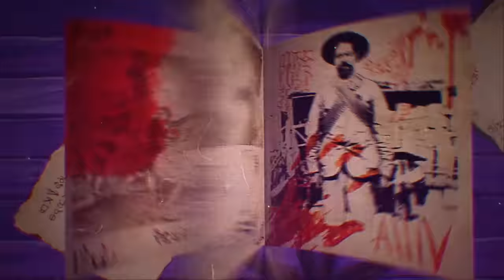BONUS: Símbolos Secretos Y Su Significado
Durante la historia de la humanidad han surgido infinidad de símbolos que representan muchas cosas, algunos de esos símbolos se han convertido en el centro de teorías conspiratorias, pero sus significados reales suelen estar alejados de connotaciones ominosas

También puedes escucharnos en Spotify, Apple Podcasts, Amazon Music o tu app de podcasts favorita.